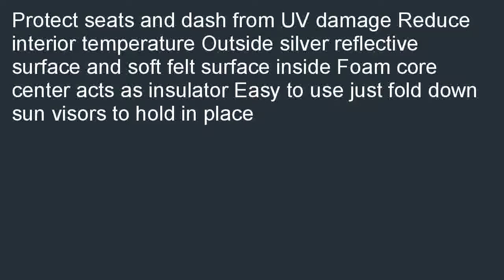Covercraft UVS100 Series Heat Shield Custom Windshield Sunshade for Honda S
Low cost  B000RPJ44G/? Covercraft UVS100 - Series Heat Shield Custom Windshield Sunshade for Honda S2000 (Laminate Material, Silver) coupon. We can help you find cheap prices near you: Covercraft UVS100 - Series Heat Shield Custom Windshield Sunshade for Honda S2000 (Laminate Material, Silver).